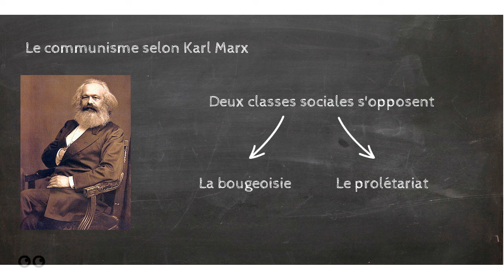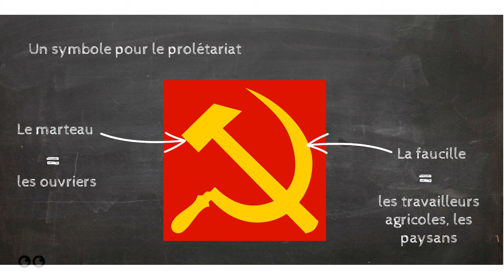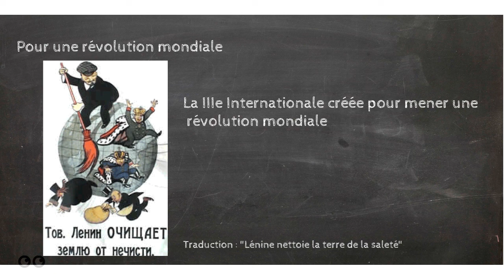Quand la Russie devient communiste...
Retour sur l'idéologie sur laquelle s'appuie l'action de Lénine